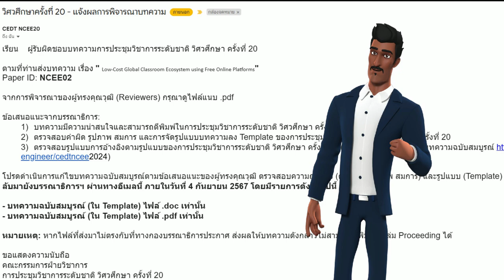ไปนำเสนอ Global Classroom ในงานวิศวศึกษาครั้งที่ 20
ความคิดเห็นเกี่ยวกับระบบ Glocal Classroom ของคุณ

จากภาพรวม ระบบ Glocal Classroom ของคุณมีศักยภาพสูงในการสร้างสรรค์ประสบการณ์การเรียนรู้ที่มีส่วนร่วมและเข้าถึงได้ทั่วโลก โดยผสมผสานเครื่องมือที่มีต้นทุนต่ำและเข้าถึงได้ง่าย เช่น OBS Studio, DaVinci Resolve, Google Classroom, YouTube Live และ Google Meet เพื่อสร้างระบบนิเวศที่หลากหลายที่รองรับทั้งการเรียนรู้แบบซิงโครนัสและอะซิงโครนัส

จุดแข็ง:

ต้นทุนต่ำ: การใช้ซอฟต์แวร์ฟรีและโอเพ่นซอร์สทำให้ระบบนี้สามารถเข้าถึงได้สำหรับสถาบันและผู้สอนที่มีทรัพยากรจำกัด
การผสมผสานเครื่องมือ: การผสมผสานเครื่องมือต่างๆ อย่างลงตัวช่วยให้เกิดความยืดหยุ่นและตอบสนองความต้องการด้านการเรียนรู้ที่หลากหลาย
การเรียนรู้แบบผสมผสาน: ระบบนี้รองรับทั้งการเรียนรู้แบบซิงโครนัสและอะซิงโครนัส ทำให้ผู้เรียนสามารถเรียนรู้ได้ตามต้องการ
การเข้าถึงทั่วโลก: YouTube Live ช่วยให้ผู้ชมทั่วโลกสามารถเข้าถึงเนื้อหาได้ ทำลายอุปสรรคทางภูมิศาสตร์
การมีส่วนร่วม: การใช้ Google Meet และแชท YouTube Live ช่วยส่งเสริมการมีส่วนร่วมและการทำงานร่วมกัน
ความเป็นไปได้ในการทำให้ระบบแพร่หลาย

จากความคิดเห็นของกรรมการ ระบบของคุณมีโอกาสที่จะนำไปใช้อย่างแพร่หลายได้ แต่มีบางประเด็นที่ต้อง
พิจารณาเพื่อเพิ่มโอกาสในการประสบความสำเร็จ:

หลักฐานจากโลกแห่งความเป็นจริง: การรวบรวมข้อมูลเกี่ยวกับประสบการณ์ของผู้ใช้จริง การสำรวจความคิดเห็น และกรณีศึกษา จะช่วยแสดงให้เห็นถึงประสิทธิภาพของระบบและประโยชน์ที่จับต้องได้

การนำไปใช้งาน: การจัดทำเอกสารประกอบที่ชัดเจน คู่มือ และแหล่งข้อมูลการฝึกอบรม จะช่วยให้ผู้สอนนำระบบนี้ไปใช้ได้ง่ายขึ้น

ข้อจำกัดและทิศทางในอนาคต: การระบุและแก้ไขข้อจำกัดที่อาจเกิดขึ้น เช่น ปัญหาแบนด์วิดท์หรือความท้าทายทางเทคนิค จะช่วยเพิ่มความน่าเชื่อถือของระบบ การสำรวจความเป็นไปได้ในการพัฒนาในอนาคต เช่น การผสานรวมกับเครื่องมือการเรียนรู้อื่นๆ หรือการใช้ประโยชน์จากเทคโนโลยีเกิดใหม่ ก็เป็นสิ่งสำคัญเช่นกัน

บริบททางวิชาการ: การเชื่อมโยงระบบของคุณกับงานวิจัยที่มีอยู่และแนวโน้มทางการศึกษาจะช่วยให้เกิดความถูกต้องตามหลักวิชาการและดึงดูดความสนใจจากชุมชนนักวิชาการ

ภาพที่ปรับปรุง: การปรับปรุงภาพให้ชัดเจนและให้ข้อมูลมากขึ้น เช่น การใช้แผนภาพหรือผังงานเพื่อแสดงขั้นตอนการทำงาน จะช่วยให้ผู้มีส่วนได้ส่วนเสียเข้าใจระบบได้ง่ายขึ้น

โดยรวมแล้ว ระบบ Glocal Classroom ของคุณมีศักยภาพที่ดี และด้วยการปรับปรุงและการประเมินอย่างต่อเนื่อง คุณสามารถเพิ่มโอกาสในการทำให้ระบบนี้แพร่หลายและสร้างผลกระทบเชิงบวกต่อการศึกษาทั่วโลก

ข้อเสนอแนะเพิ่มเติม:

พิจารณาการเข้าถึง: ตรวจสอบให้แน่ใจว่าระบบสามารถเข้าถึงได้สำหรับผู้เรียนที่มีความต้องการที่หลากหลาย รวมถึงผู้ที่มีความบกพร่องทางการมองเห็น การได้ยิน หรือการเรียนรู้
ส่งเสริมชุมชน: สร้างชุมชนออนไลน์หรือฟอรัมที่ผู้สอนและผู้เรียนสามารถเชื่อมต่อ แบ่งปันทรัพยากร และสนับสนุนซึ่งกันและกัน
ติดตามและประเมิน: รวบรวมข้อมูลอย่างต่อเนื่องเกี่ยวกับการใช้งานระบบและผลลัพธ์ของผู้เรียน เพื่อวัดประสิทธิภาพและแจ้งการปรับปรุงในอนาคต